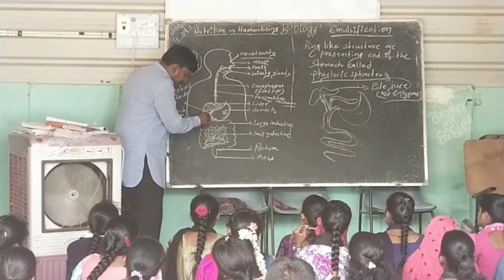శ్రీ సాయి ట్యుటోరియల్, ఉరవకొండ.